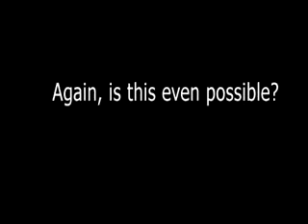Glucomannan is in Skinny Fiber Glucomannan Results - Skinny Fiber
Glucomannan is one of the ingredients that is in skinny fiber.
Glucomannan is a unique all natural soluble dietary fiber believed to expand in your stomach to help make you feel full and eat less!
In addition, in double blind clinical studies, Glucomannan has been shown to have other health benefits such as helping to support healthy cholesterol levels so much more.
To learn more about skinny fiber or to order a bottle, simply visit the link above